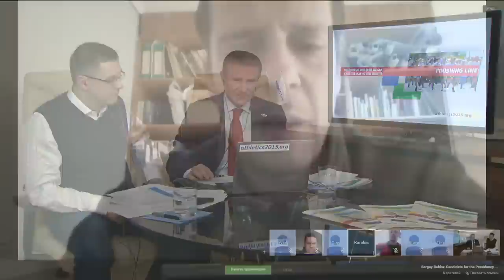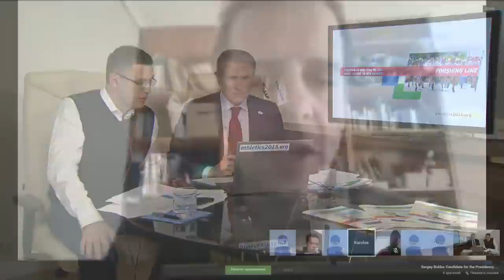Sergey Bubka: Candidate for the Presidency of the IAAF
The live video broadcast Presentation of Program will begin in 8th of April at 12pm (GMT).

"Sergey Bubka: Candidate for the Presidency of the International Association of Athletics Federations"